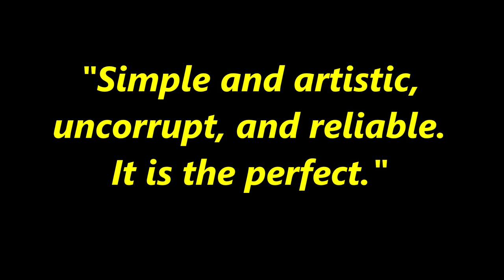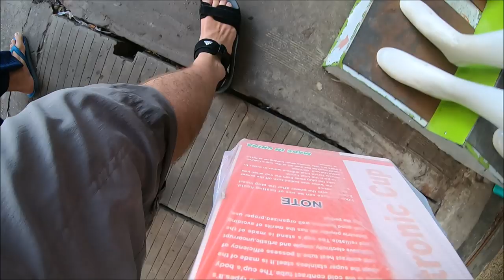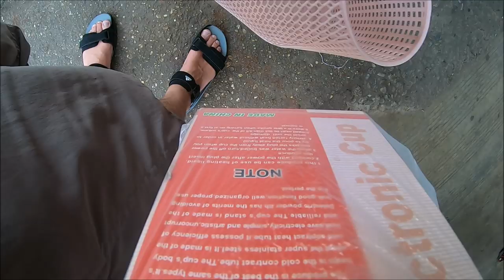NEED My Morning Coffee - Kettle Shopping in Yangon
Normal kettles - even travel kettles - are a bit too heavy to put in a backpack. So I've always got my eyes open for a lightweight alternative. In Indonesia, I found a brand of plastic kettle with a simple heating element that was perfect. Unfortunately, I was careless and let the water boil down to below the element, and it blew up. (In my defense, my hostel room in Kuala Lumpur was so loud with traffic noise that I couldn't even hear the kettle boiling, so I forgot I had plugged it in. Such a dummy.)

Since then, I've been without a lightweight kettle. In Yangon, I wasn't deliberately shopping for a kettle, but I always scanned local shops to see what was available. And on this day, I might have gotten lucky. As the packing told me, this "electronic cup" just might be "the perfect."

Cheers,

MESSAGE FROM THE CYCLING CANADIAN:
Thanks for checking out this video. I am the Cycling Canadian (AKA Douglas), and I'm making videos about my experiences traveling around the world both on and off a touring bike. I travel on a low budget, so I tend to stay in simple guest houses and spend my time exploring the local streets and markets on foot.

I started making these videos on a recent 50-day trip to Bangladesh, and I enjoyed it so much that I kept exploring and making videos. You can see all of my videos on my main YouTube channel right